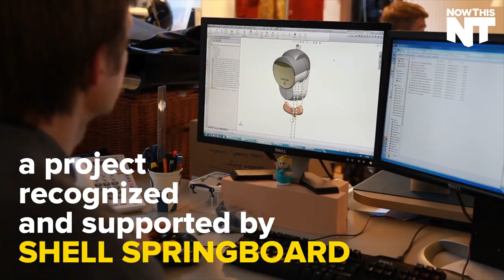The GravityLight - Now This News | Shell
Discover how Shell Springboard is supporting a project to bring reliable electricity to those living in energy poverty around the world

We believe the answers to tomorrow’s energy challenges lie in the power of people’s ingenuity, and that together we can makethefuture today.

This is the official YouTube channel of Shell, a worldwide leader in the oil and gas industry. Our aim is to meet the energy needs of society in ways that are economically, socially and environmentally viable, now and in the future.  We believe that oil and gas will remain a vital part of the global energy mix for many decades to come. Our role is to ensure that we extract and deliver these energy resources profitably and in environmentally and socially responsible ways.

Watch our technological and educational videos to gain a better understanding of how we do this. Our videos cover topics such as innovation, jobs and careers, investor relations information, motorsports, the Shell Eco-marathon, engineering and our top products such as Shell V-Power.